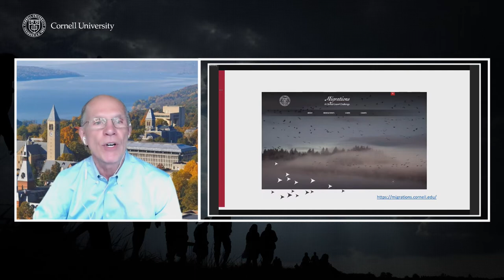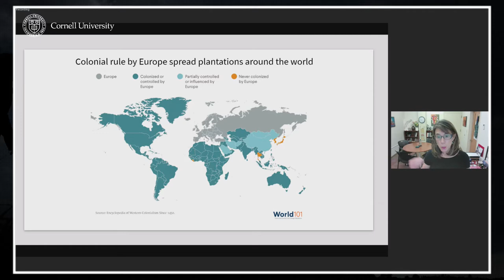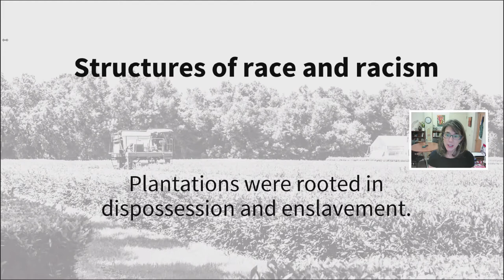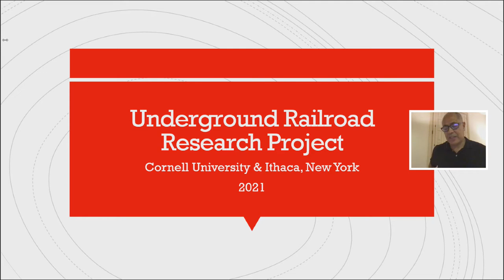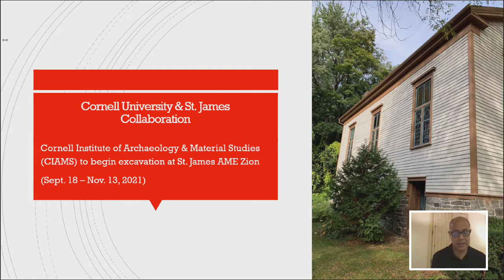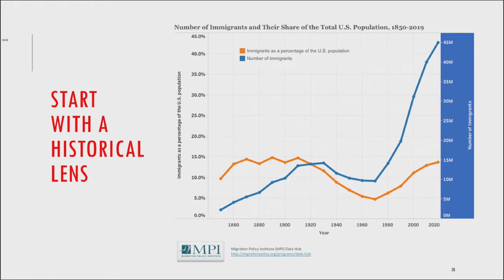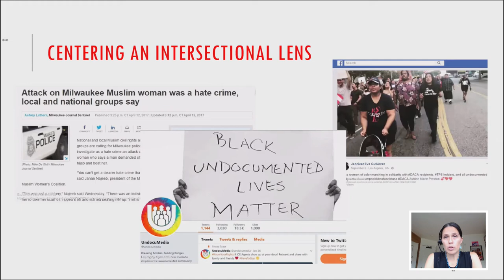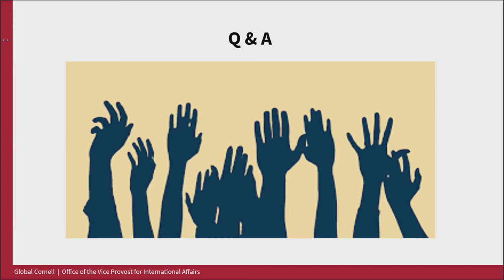Dissecting Discrimination: The Living Legacy of Migration, Race, and Politics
In this webinar, Cornell faculty across several disciplines discussed the relationship between migration and race-based discrimination, from the earliest forced movement of enslaved peoples to nations built on excluding or extracting from particular racial/ethnic groups. Through the lens of colonialism and conquest, they examined the ways in which migrant discrimination is preserved today and how to address it.

- Wendy Wolford, vice provost of international affairs
- Shannon Gleeson, co-chair of the Migrations initiative task force and professor of labor relations
- Gerard Aching, professor of Africana studies
- Stephen Yale-Loehr, Cornell Law professor and Einaudi Center Migrations faculty fellow

This discussion is part of the Cornell Migrations initiative, which studies the nexus among racism, dispossession, and migration by cultivating dialogue and creative interdisciplinary collaboration.